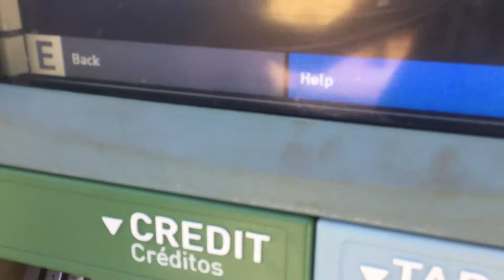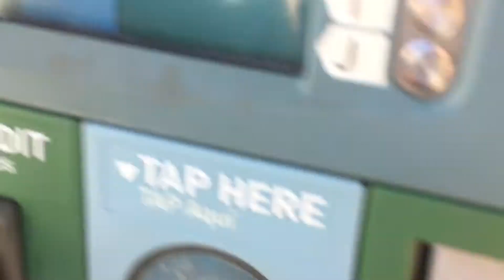LACMTA TVM at Del Mar Station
Pasadena, CA. I bought a Metro Day pass in case anyone is wondering.